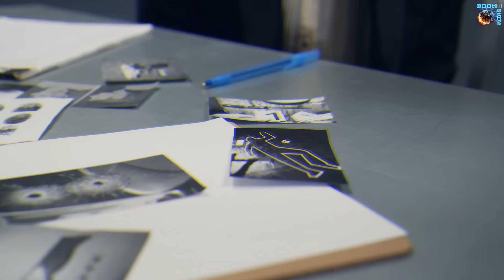ეს ისტორიაში ყველაზე საშიში დამნაშავეა!